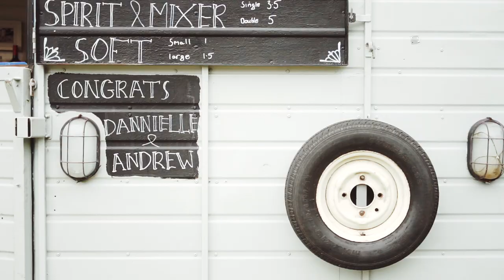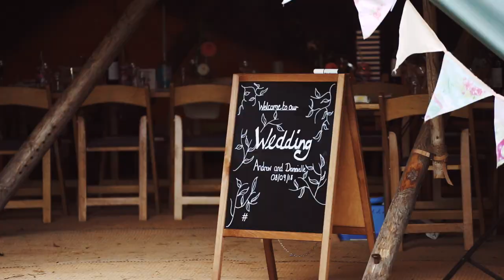wedding port eliot